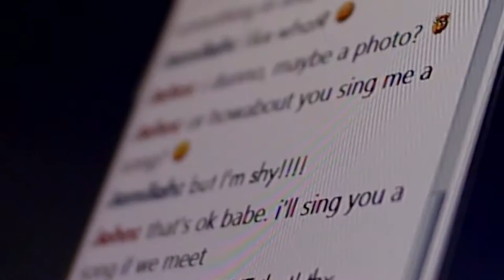Ten Things I Hate About Me Book Trailer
Book trailer of Ten Things I Hate About Me from award winning author Randa Abdel-Fattah.